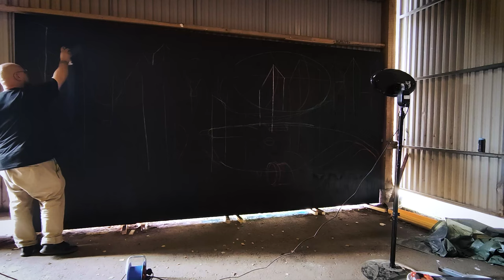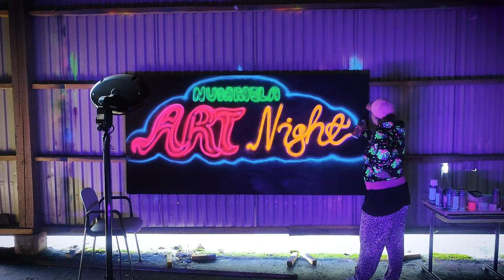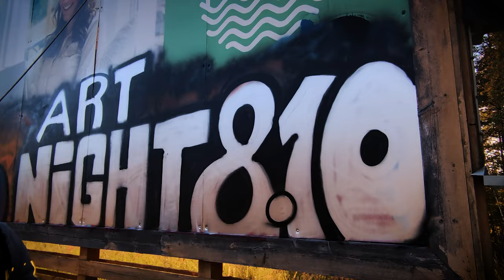Painting mural for street art festival and graffiti next to busy highway! (Behind the scenes)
Painting mural for Nummela Art Night  festival. Magical art emblem with internationally and nationally known artists, and me.  Organized at Nummela airport. It was huge!